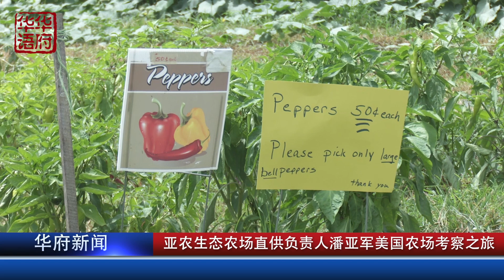亚农生态农场直供负责人潘亚军美国农场考察之旅